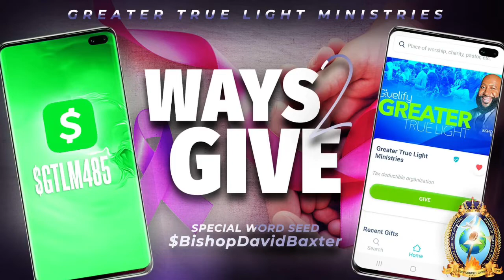Sunday Morning Worship 10/31/2021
GREATER TRUE LIGHT MINISTRIES

Facebook Greater True Light Ministries

If you would like to sow electrically
Givelify Greater True Light Ministries

Bishop David L Baxter Jr, Senior Pastor
485 Robert Grissom Parkway